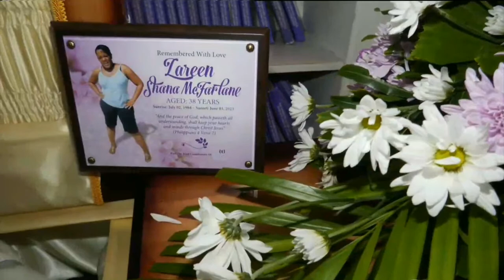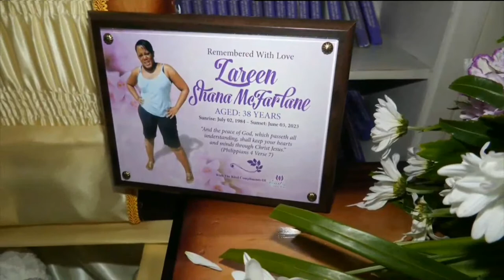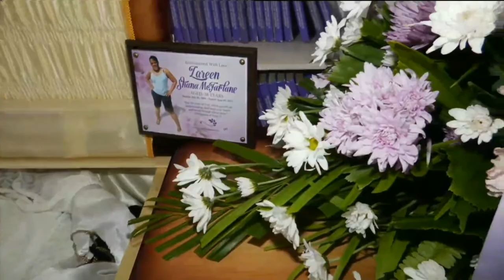Celebrating the Life of Zareen Shanna Mc Farlene